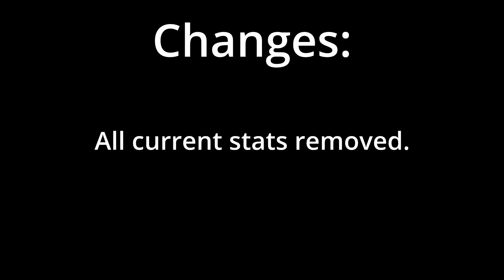[TF2 Kusomod] Natascha Changes Demonstration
To be honest, I like the Natascha, and the reason why I like it is probably the same reason as anyone else who likes it too: I like being a Dick.
But putting aside the moral dilemmas of the weapon, I find it to be very misunderstood when it comes to viability, as in my opinion, the weapon is probably in the top 2 of Heavy's primaries, yet everyone simply disregards it as "that weapon you use to make tracking easier and deal with demoknights and scouts," which are both things that your average player shouldn't suck to begin with when using a Minigun to be fair.
The Natascha enhances Heavy's defensive abilities, allowing him to secure a kill on anyone who is foolish enough to meet his gaze while also providing damage resistance, a mechanic that I've grown to despise, especially on Heavy.
The Damage Penalty, while admittedly having its moments of major impact, is barely noticeable in a lot of scenarios, The Minigun's damage and consistency are just so effective that in my opinion, you'd have to amp it up to some insane value to be game changingly noticeable.
The slow on the other hand, which is what everyone and their mothers knows the Natascha for, is an incredible good asset, and not one you find on many other weapons, and not with this ease of applicability, stopping anyone who tries to push in place makes them a guaranteed target not just for you, but anyone else in your team, soldier is bombing a medic? Just look at him, now he is slowed. Enemy Push failed and someone is retreating? Just look at them, now the pyro is going for the W+M1, once they make an attempt, they either succeed or are screwed, and what's gonna with making sure they are screwed you may ask? Simple, you have a medic up your rear and a 20% damage resistance in case things ever go south.
In short, the Natascha turns you into an annoying wall that effortlessly punishes anyone who wants to get a move on you, and yet another piece to stack in this "stall stacking" meta.

These changes are quite risky, I really wanted to try out how Heavy would play out if he was able to switch while being revved up, I just had to choose a weapon to "kill" to make some space for it, and honestly the Natascha was the most expendable of the bunch, but I completely acknowledge that allowing Heavy to do something that he wasn't meant to may not make for an enjoyable experience, this proved to be the case once already after all when Valve made the Tomislav.
In short my line of reasoning was: Hey, what if instead of the Natascha slowing down everyone to Heavy's level, it allowed Heavy to play faster? You may have seen a similar line of reasoning from other similar projects but unlike them, movement speed is not something I'm confident in giving to the fat man, when I kill one, I usually dread for the moment that he comes back to Mid.
Yes, the Damage Penalty is massive, the Time to Kill always felt too fast to me when testing it, but to be fair I was testing this on Bots so it may end up being way to harsh in actual gameplay, or maybe your shotgun will compensate, who knows!

Q: What is KusoMod?
A: KusoMod is a rebalance project that I started out of curiosity and a desire to simply shake things up a little, originally it started as a serie of Google Docs where I would go over every class one by one and evaluate the current state of each unlock and the class itself and then Hideo Kojima'ing a few possible balance changes, but it felt pointless to theorycraft on a game that has not gotten a balance change in years so I decided to learn basic sourcepawn coding to atleast give visual demonstration of them.

Q: Are there any servers running this?
A: Currently there aren't any, hell with how bad I'm at optimizing I wouldn't be surprised if a server would just implode the moment 24 people start playing at once, but once each class gets enough changes to make it worth seeing it in action, I'll try to see if I can host one, possibly also distribute the files.

Q: These changes are terrible.
A: I see a lot wrong with them myself usually, but the advantage of this not being official is that I can just throw whatever and see what sticks, I don't expect all of them to be a hit but to be quite honest, I really want to see each one in action.

Q: What is your criterion for balance changes?
A: My changes are entirely made with 12v12 pubs in mind, sometimes I also look at comp but I find that enviroment to be too different to make something that works fine for both.
There is a lot of "me" in these changes, as the basis for all of them stems from my experience when both using and going against the class/weapon.
I don't shy from applying nerfs either, some weapons have been meta for so long that I don't mind tuning them down, but when I apply nerfs I always try to either compensate it with a small buff or keep the weapon's identity intact, but alas it's not always possible to do that.